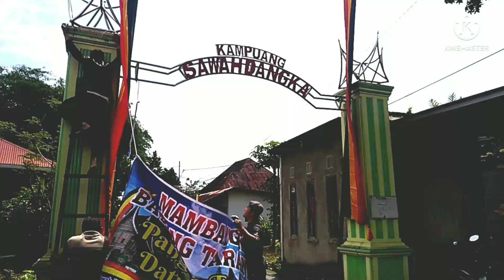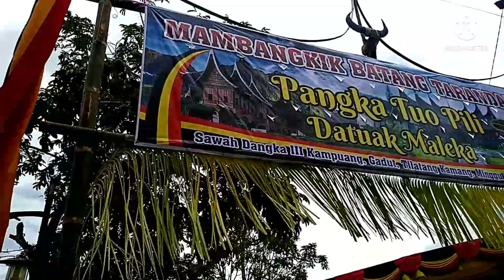"Mambangkik Batang Tarandam" Dt. Maleka Sawah Dangka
kegiatan pengangkatan dt maleka sawah sangka, mambangkik batang tarandam..